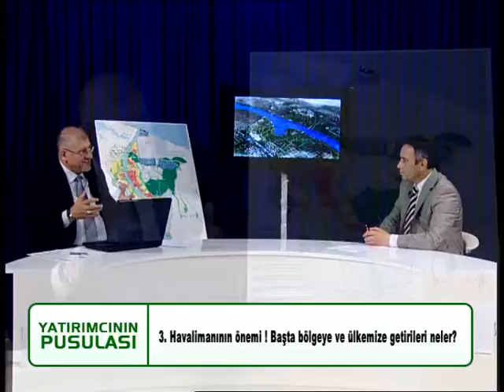YATIRIMCININ PUSULASI 25 HAZİRAN PART 1